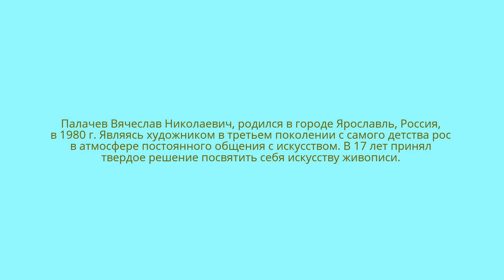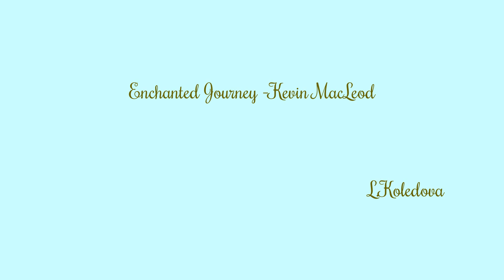Ярославский художник Вячеслав Палачев. Часть I.